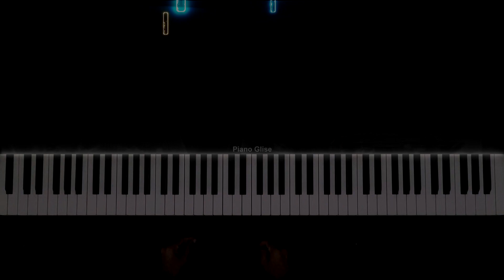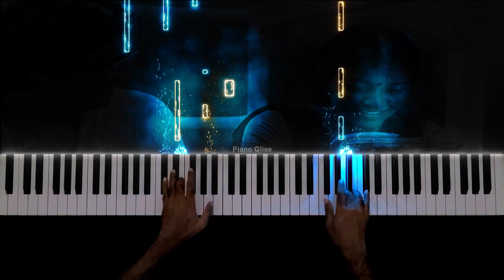Kattradhu Thamizh BGM Piano Cover | Love Theme | Yuvan Shankar Raja | Jiiva | Ram | Piano Glise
Join Piano Glise Family for additional access.

In this PIANO TUTORIAL you can learn HOW TO PLAY Kattradhu Thamizh BGM on piano! :)

🎵Hope you will like this new attempt.

🌟To Get Midi File Or Join Piano Glise Family,

THANK YOU PIANO GLISE...🎹🎷🎺🎸

🌟Song:
Composed by Yuvan Shankar Raja
Tutorial created by Piano Glise!!!